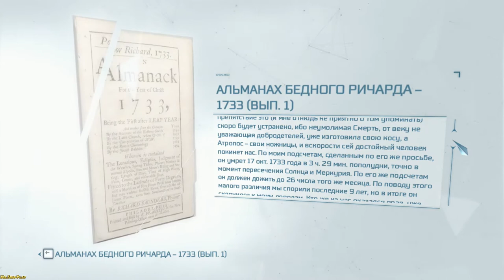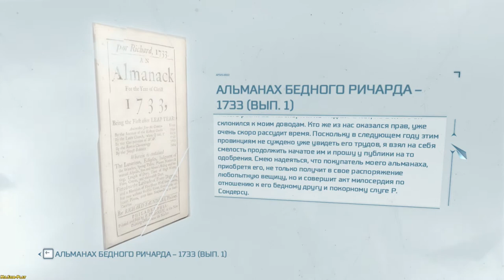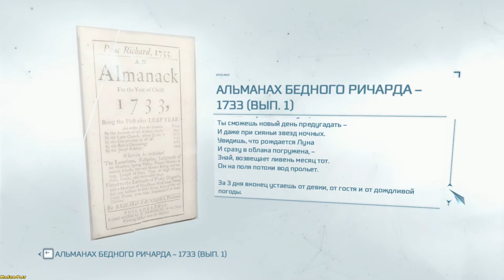Assassin’s Creed III ► On the trail(По следу Джонсона) №24